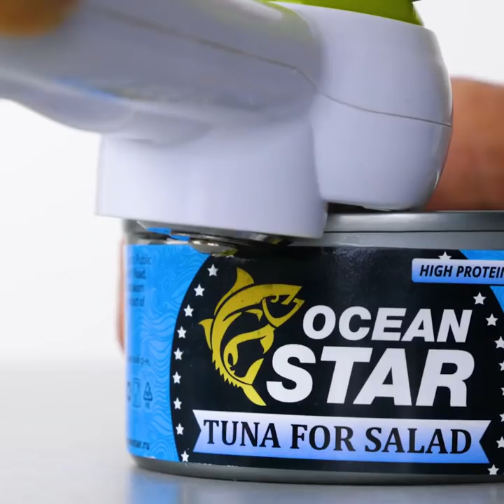41 KITCHEN HACKS YOU WILL LOVE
Brilliant cooking hacks for beginners
​Some people enjoy spending lots of time in the kitchen coming up with new recipes while others enjoy eating, regardless of which category you belong to, this video was made for you. We have unbelievably easy and tasty recipes for you to try which take minimal effort and skill. Whether you like coffee or ice-cream give our unique recipes a try with your friends.

Coffee is most people's morning medicine, some people take it because they want a quick pick-me-up in the morning while others enjoy the taste of this. So, we show you some interesting hacks that will help you drink your coffee with a brand new style and brand new tastes.
- We show you an easy way to make your own stencil in order to sprinkle cocoa or cinnamon on your latte or cappuccino. This one is awesome if you are looking for new ways to make latte art just like baristas. You simply, draw the outline of your coffee mug on a piece of thick card paper and then you cut it out. Then you print out a pattern that you like and you cut it inside the stencil.
- For those people who overwork in the evening and they are struggling to keep their eyes open in the office during the day we have a brilliant recipe that will help me wake up instantly. Half-fill your drinking glass with ice and then add 120ml coffee, then fill the rest of your glass with coke. Because of the different types of caffeine in both drinks it's like making your very own energy drink.
- If you are looking for a way to make your very own iced coffee without having to buy an iced latte follow our little trick. Make your own espresso or filter coffee and add the amount of sugar you want while it's still warm. Then, pour the mixture into an ice tray and put it in the freezer. When it's time for you to make coffee you'll only have to put your coffee cubes int a glass and add milk.

If you love veggies, then these fruit and veggie hacks are for you. We show you very easy ways to peel a pineapple in just a few seconds and also how to easily chop the onion using a wide-tooth-comb.

For those who are looking for awesome ways to decorate their dishes, we show you hot sharpen a carrot and turn it into a beautiful flower for your starter dishes. For leaves, you can cut cucumbers diagonally and place them next to the floral carrots to bring them to life.

We also show you a beautiful way to make a tasty English breakfast in the morning. Firstly you take your sausages and cut them in half, then you cut them from the middle and add toothpicks in between to keep them in place. You repeat that 4 more times to make sure you can make a star.  After that, place your sausages into the frying pan and add your egg in the middle. Once it's cooked remove the toothpicks and enjoy your delicious breakfast with some tomato on the side.
Timestamps:
0:11 - How to make latte art
0:36 - How to make your own energy drink
1:56 - Iced coffee lollies
3:53 - Awesome ice cream hack
4:32 - Carrot floret
5:20 - Lemon juice hack
6:30 - How to decorate a cake like a pro
6:55 - Delicious English breakfast recipe
8:23 - How to soften your bread
10:11 - Spaghetti hack
11:16 - Microwaved poached egg